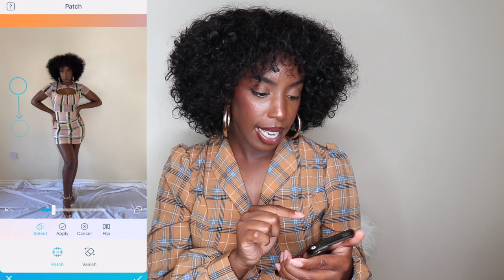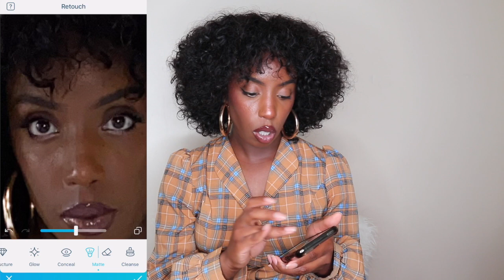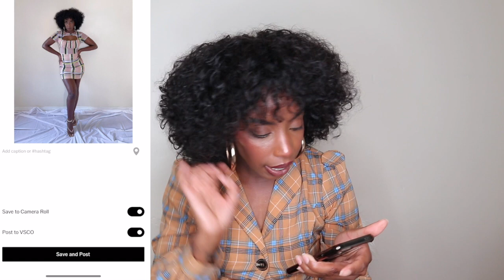COMO EDITAR FOTOS PARA O INSTAGRAM.|DORA MORENO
VAMOS LÁ CHEGAR AOS 1000K LIKES E SUBSCRITORES.🔥 🔥🔥

Sobre o canal:
Hey ! Eu sou a Dora Moreno,bem vindos ao meu canal , decidi fazer este canal porque adoro partilhar histórias,interagir com as pessoas,de puder passar a minha extra energia e poder mostrar o meu lado mais amigo. Este canal vai ser a vlog style,onde vocês vão ver as minhas aventuras ,o meu dia a dia,viagens e por aí fora, fiquem atentos e acompanhem me nesta minha jornada. xx💕